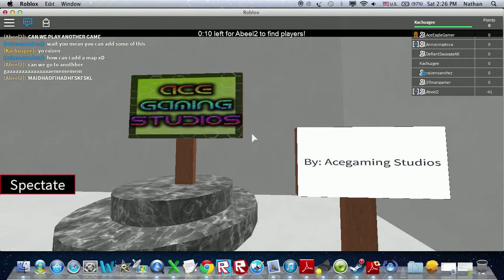ACE TAG ( Roblox )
Short roblox video :)